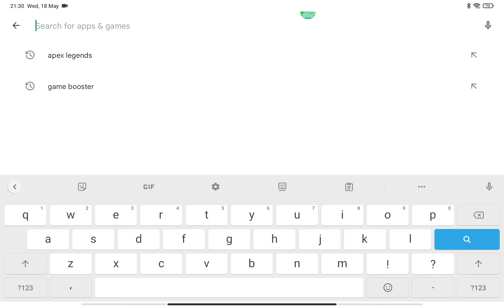APEX LEGENDS MOBILE GAME BOOSTER FIX LAG √